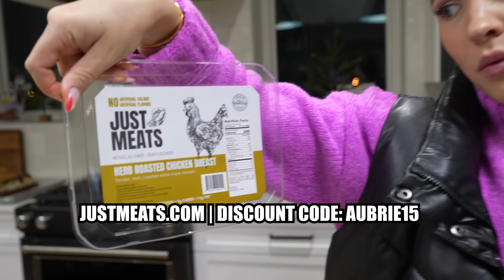Tracking Macros made easy!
My journey of tracking macros while parenting!

Lets explore protein, carbs, and fats, fine-tune your goals, and enjoy treats while staying on track. Life can be busy but we can do this. Show up for yourself!

My Favorite Food scale:

Facebook.com/fatandweirdcookie

Instagram: @bbromlow @aubrieb @fatandweirdcookie @memories.over.macros

Equipment we use:
Camera a7sIII
Camera a7III
Main Lens